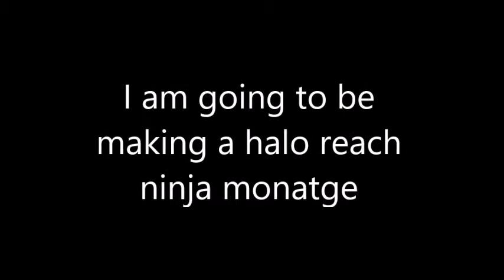Halo reach Ninja Monatge Submissions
Thanks for almost 200 subs and I will probably release the montage by the time I hit it. Thanks.